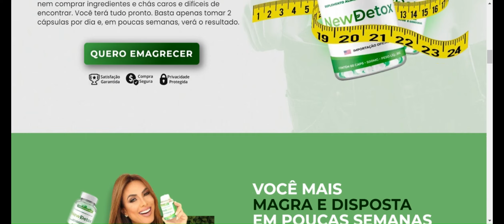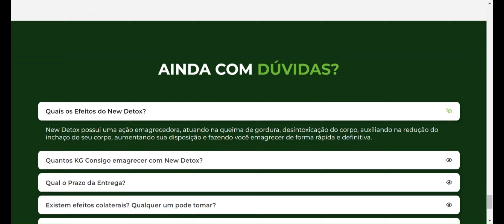NICOLE BAHLS REVELA SEGREDO PARA SUA BOA FORMA NEW DETOX!!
NEW Detox é hoje a forma mais fácil e segura de emagrecer, sem fazer dietas malucas ou exercícios físicos. NEW Detox reúne todos os ingredientes de uma receita na medida certa. Basta apenas duas cápsulas por dia, e em poucas semanas, verá o resultado.
O NEW DETOX é um poderoso suplemento que acelera seu metabolismo, diminui o inchaço, e a retenção de líquidos no seu corpo, além de eliminar as substâncias inflamatórias e te faz emagrecer de forma rápida, saudável e definitiva.
Na composição do NEW DETOX, você encontrará ingredientes naturais que são encontrados na natureza, seu corpo nunca mais será o mesmo.
Seu risco por tentar emagrecer é ZERO, se por algum motivo você não ficar satisfeita com o NEW DETOX, devolvemos 100% do seu dinheiro. Olha, se eu fosse você não deixaria passar essa oportunidade, pois, só nós que estamos acima do peso, sabemos o peso que carregamos, disposição e libido baixos, falta de vontade de fazer atividades físicas e um desejo maluco por comidinhas saborosas.